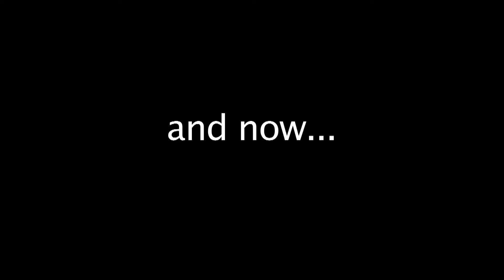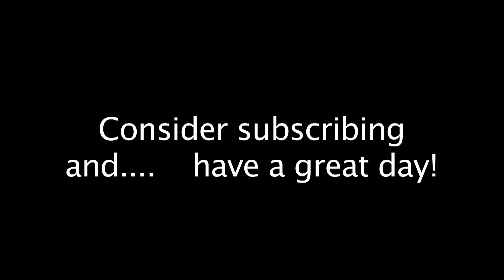Trick Shots Part 2